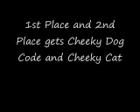HUGE WEBKINZ RAFFLE WIN 3 CHEEKY DOGS,2 CHEEKY CATS AND 1 LOVE PUPPY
NO COMMENTS ONLY VIDEO RESPONCES